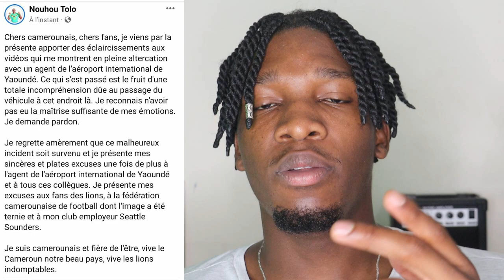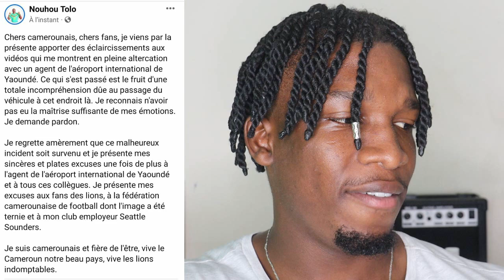🛑🛑Nouhou TOLO demande pardon après avoir tapé sur un policier